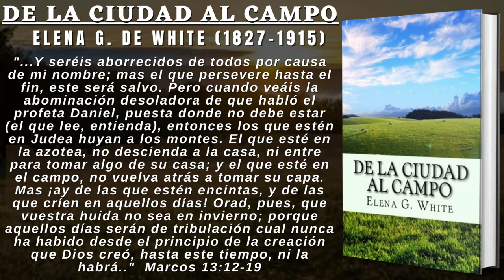De La Ciudad Al Campo - Elena G. de White // Audiolibro Cristiano Completo ¡ Salir de la ciudades !